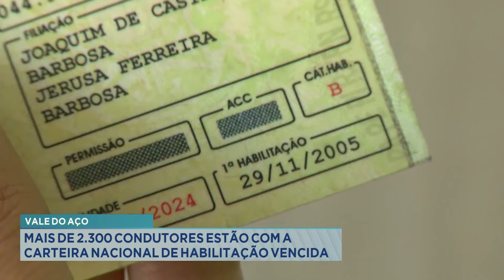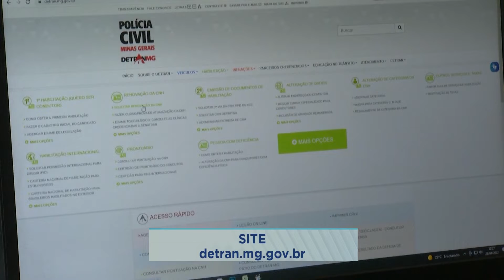Vale do Aço: Mais de 2.300 condutores estão com a Carteira Nacional de Habilitação vencida